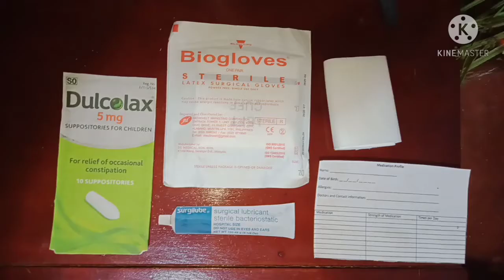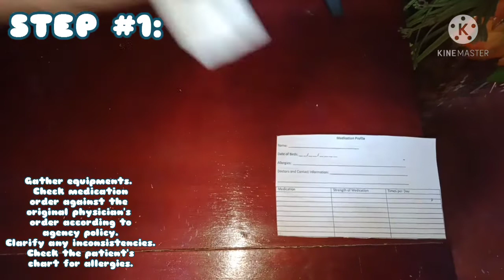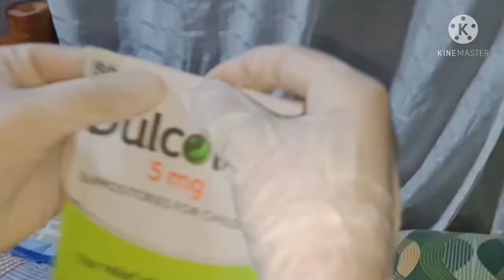Rectal Instillation Demonstration|Garcia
By:
Mary Rose E. Garcia
BSNII-WIEDENBACH
NONESCOST

GOD BLESS ❤️